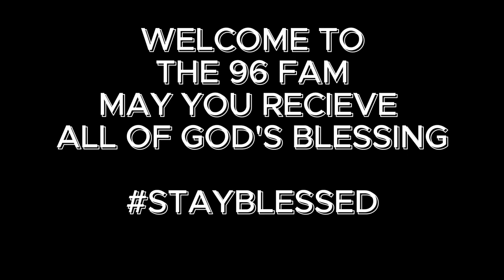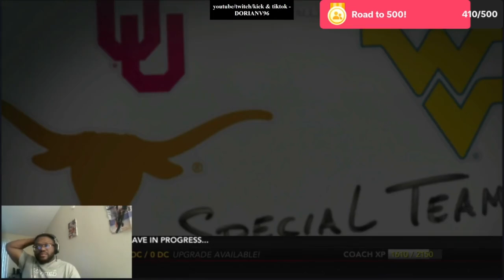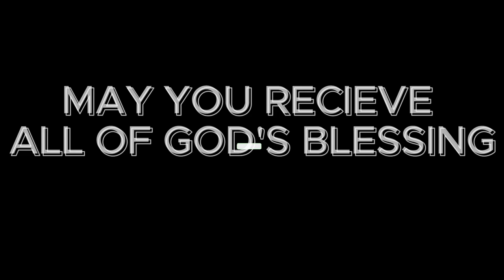MY QB IS A 2 PACK OF BUNS - NCAA 14: ROAD TO GLORY WEEK 6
My QB IS SO TRASH